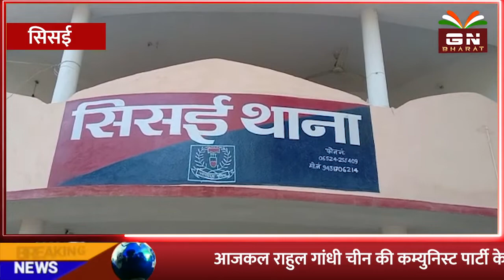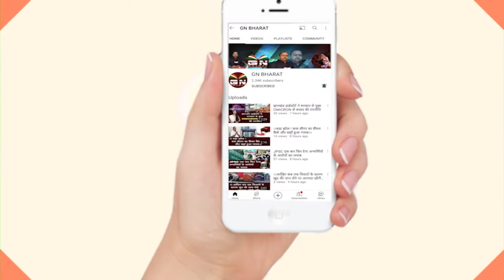Sisai || नाबालिग से दुष्कर्म के दो आरोपी गिरफ्तार